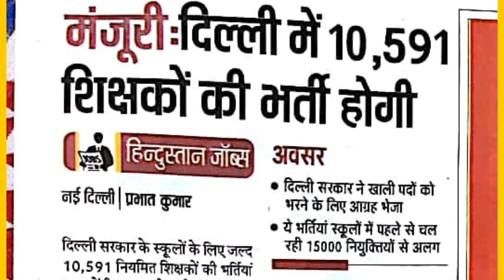खुशखबरी 10591 शिक्षकों की भर्ती//Online Form कब से?//आचार संहिता का फर्क तो नहीं पडेगा।